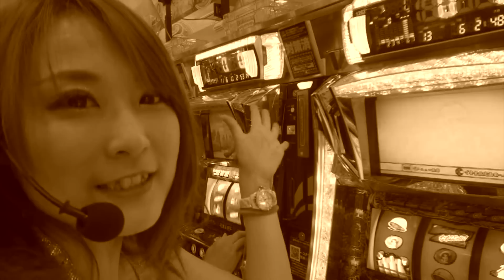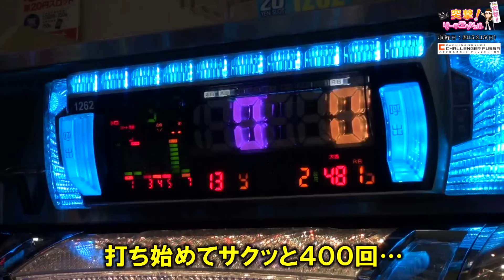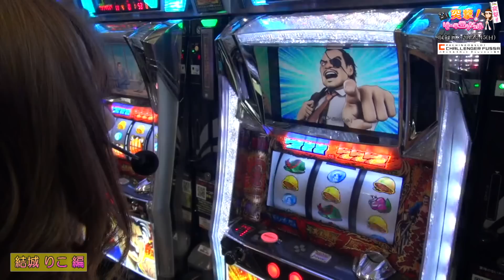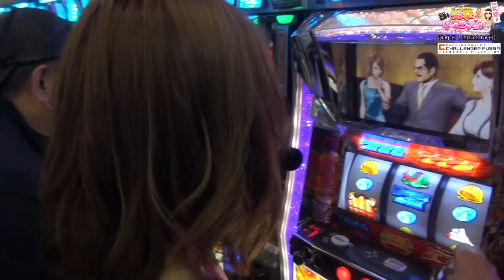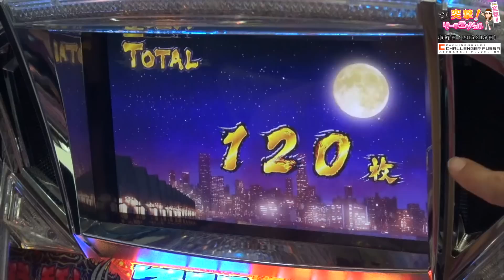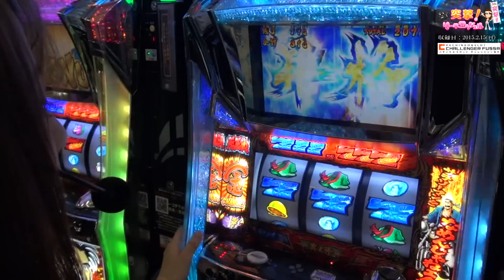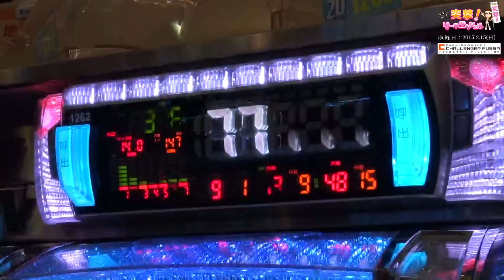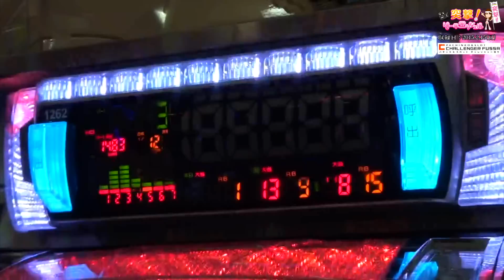2015.2.15 第57回 突撃！リーチエンジェル〜チャレンジャー福生店〜結城りこｗｉｔｈまりも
突撃！リーチエンジェルｗｉｔｈまりも

★収録ホール＝チャレンジャー福生店

結城りこ＆「まりも」によるスロット対決！

今回はどちらが勝つのか？